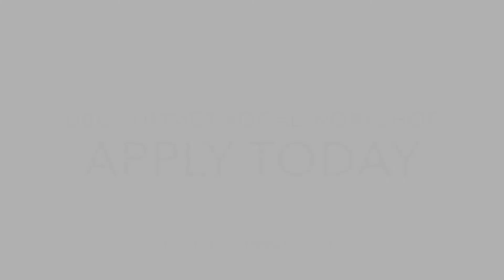Judith Forst (mezzo-soprano), Guest Teacher - UBC Summer Vocal Workshop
Judith Forst shares some insights in the needed mentality for the singer.

Apply today to the 2018 UBC Summer Vocal Workshop!